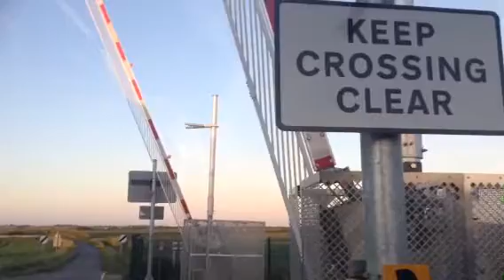Rowston North level crossing (lincs) Wednesday 10.6.15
Video 2 and that's it till tomorrow